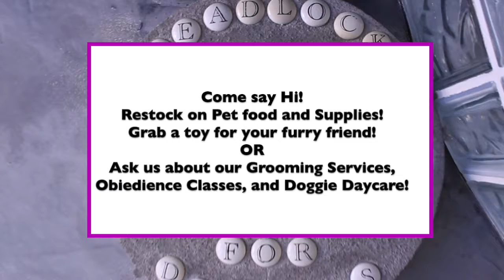Welcome to Dreadlocks for Dingoes (Trailer)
Dreadlocks for Dingoes is a Minnesota based Pet Care and Grooming Facility.

Our main focuses are Pet Grooming, Doggy Daycare, Dog Training, and Pet Retail!

We have two stores, one located in St. Paul and one located in Minneapolis.